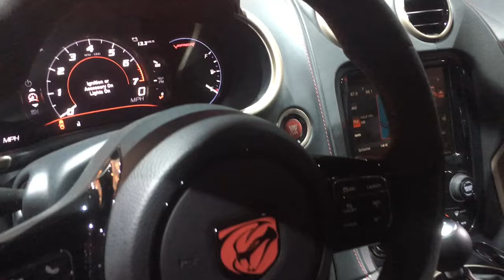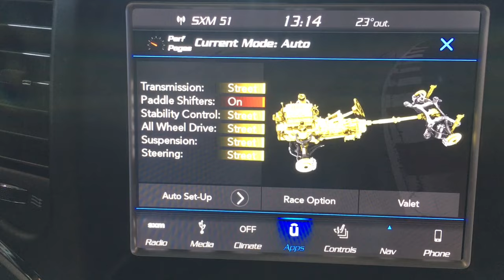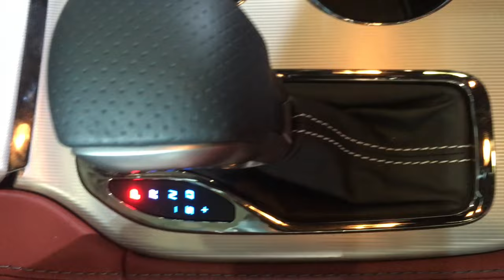Salão Internacional do Automóvel em Nova Iorque!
Resumo dos principais momentos durante o Salão Internacional do Automóvel em Nova Iorque! Para quem quer mais,  algumas Lives estão disponíveis no canal! Divirtam-se!